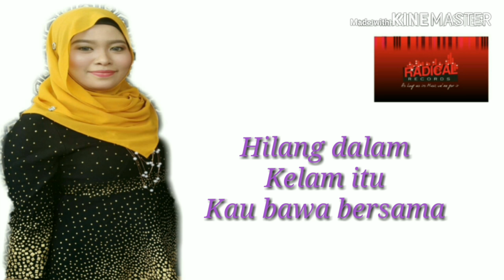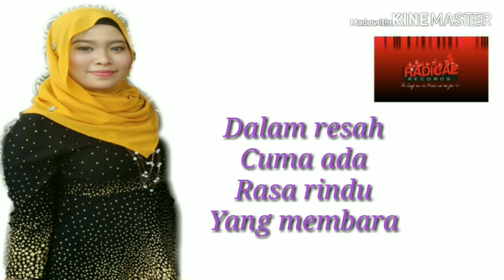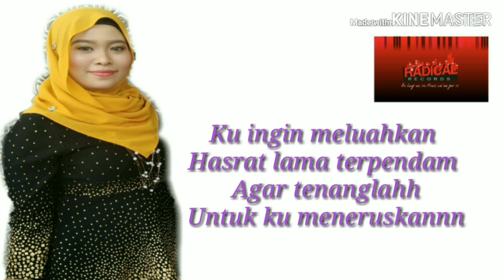HASRAT-EYKA (KARAOKE)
Hasrat..
Artis:Eyka
Lagu & lirik : Rosli Ahmad
muzik jalil razali
gitar iejal zainal
Produce, record, mix & master : Rosli Ahmad Radical Records